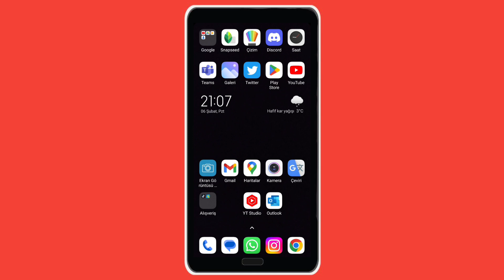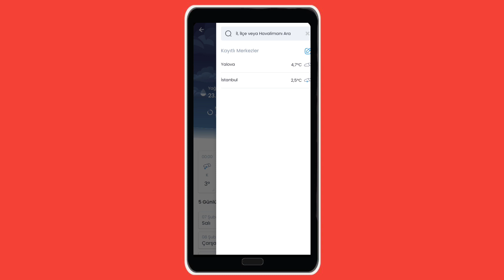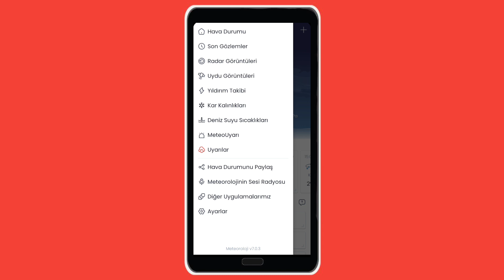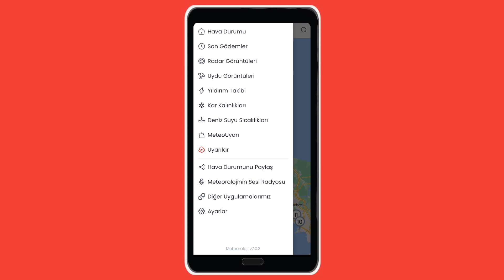En İyi Hava Durumu Uygulaması